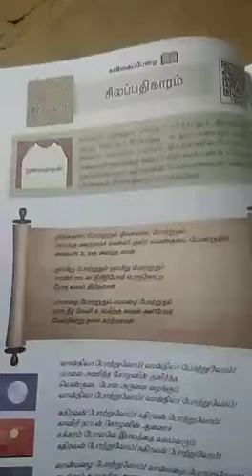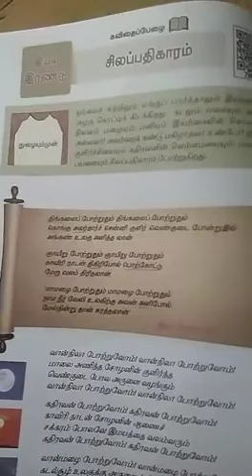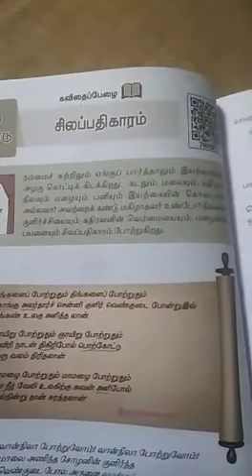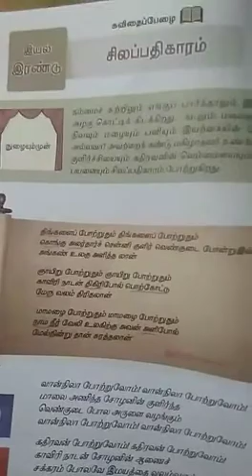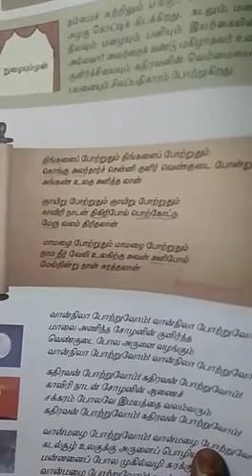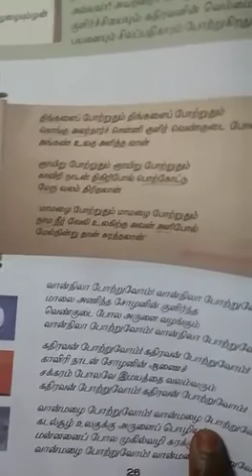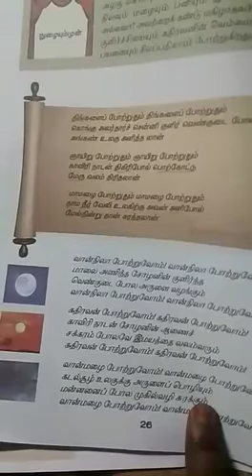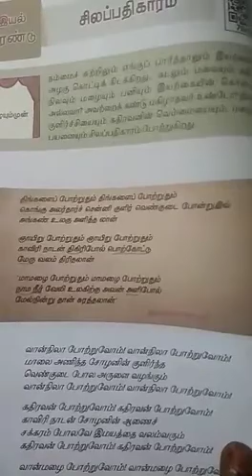6'th tamil,இயல்:2,சிலப்பதிகாரம்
Video from Prema Kumari